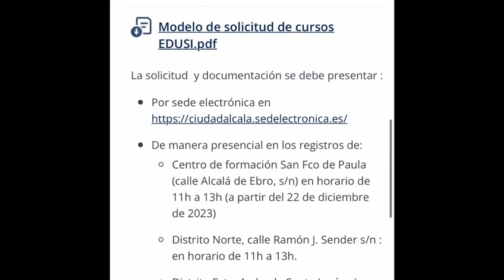El Ayuntamiento de Alcalá abre el plazo para cursos de empleabilidad en zonas vulnerables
El Gobierno insiste en su apuesta por la cohesión social para un crecimiento con igualdad de oportunidades mediante acciones dirigidas a personas con necesidades especiales. Los cursos se pueden solicitar hasta el 30 de diciembre y darán comienzo el 15 de enero. El programa parte de la Estrategia DUSI con un estudio-diagnóstico a pie de calle de las fortalezas y debilidades y está cofinanciado al 80% por los fondos FEDER.